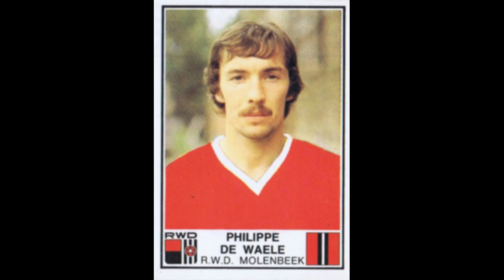STICKERS PANINI BELGIUM CHAMPIONSHIP 1982 RWD MOLENBEEK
We present to you the RWD Molenbeek Team for the Belgium Championship Season 1981-82

Wir präsentieren Ihnen das RWD Molenbeek Team für die Belgische Meisterschaftssaison 1981-82
  Genieß es!!

Nous vous présentons l'équipe RWD Molenbeek pour le Championnat de Belgique Saison 1981-82
  Profitez-en!!

We stellen u het RWD Molenbeek Team voor voor het Belgisch Kampioenschap Seizoen 1981-82
  Geniet ervan!!